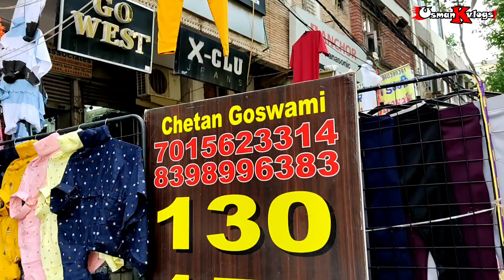Shirts 120/- Rs | Cheapest Shirts Wholesale Market | Fab Shirts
FAB SHIRTS
Gali No - 1 Main Tank Road
Sat Nagar - Near Axis Atm
ICICI Bank Wali Gali - Tank Road
Karol Bagh New Delhi : 110005
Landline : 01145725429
Nearest Metro : Rajendra Place